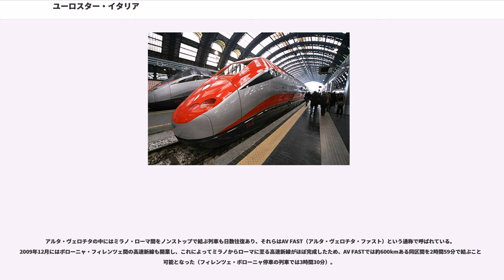ユーロスター・イタリア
ユーロスター・イタリア (Treni Eurostar Italia, ES*) は、イタリアを走る高速列車。かつてはイタリア国鉄 (Ferrovie dello Stato)、現在は民営会社であるトレニタリアが運行する。イタリア語ではエウロスタルやエウロスターと発音する。

イタリアに存在する高速新線(TAV)を最高速度250-300 km/hで走行する列車・車両の総称で、当初はペンドリーノと呼ばれていた。英仏間を結ぶユーロスターよりも歴史は古い。運行開始当初は、先頭車の形状が日本の新幹線0系電車を彷彿とさせる振り子式車両であるETR450が使用されていた。ディレッティシマ区間を中心に、主要都市から地方都市までくまなく路線網がある。

ペンドリーノからユーロスターと名称が変わった1996年頃には一等車、二等車ともに飲み物や軽食のサービスがあったが、現在茶菓のサービスは、一等車のみのサービスとなっている。また一等車では新聞を無料で配布もしている。

2001年頃までは自由席も連結されていたが、現在では全車全席指定席となっている。座席等級は一等車と二等車の2等級であり、一等車と二等車の間に挟まれる形で、座席が予約制の食堂車が連結される。

トーマス・クックなどの鉄道時刻表では「ES」の表記がされており、他の列車と区別されている。

ETR500デビュー当初、ユーロスターの名称を巡り英仏間を結ぶユーロスターと対立したが、結局イタリア側が譲歩してユーロスターの前に「イタリア」を冠し現在の名称となった。

2008年12月のミラノ・ボローニャ間高速新線開業に伴い、トリノ・ミラノおよびヴェネツィア・パドヴァからボローニャ、フィレンツェ、ローマを経てナポリに至るイタリアの回廊区間を走行する列車にはユーロスター・イタリア アルタ・ヴェロチタ（Eurostar Italia Alta Velocità,トーマス・クック時刻表では「AV」と表記される）の名前が与えられ、後述する改装済み車両がその運用へ充当されるようになった。この列車には従来のユーロスター・イタリアよりも高額の専用料金が設定されており、高速新線上では最高300km/h での営業運転を実施している。

アルタ・ヴェロチタの中にはミラノ・ローマ間をノンストップで結ぶ列車も日数往復あり、それらはAV FAST（アルタ・ヴェロチタ・ファスト）という通称で呼ばれている。2009年12月にはボローニャ・フィレンツェ間の高速新線も開業し、これによってミラノからローマに至る高速新線がほぼ完成したため、AV FASTでは約600kmある同区間を2時間59分で結ぶことが可能となった（フィレンツェ・ボローニャ停車の列車では3時間30分）。

その他、インターシティ（Intercity,都市間特急）で用いられる客車をかつてユーロスター・イタリアで用いられていた機関車（ETR500の第一世代）で挟んだ編成もあり、これはインターシティよりも高額の料金が設定されたユーロスター・シティ（Eurostar-city,トーマス・クック時刻表での表記は「ESc」）の名称にて、ミラノ-ヴェネツィア間等で運行されている。

1988年にイタリアのフィアット（現在鉄道車輌部門はフランス・アルストム社と統合された）が開発した振り子式で動力分散方式（電車）のETR450が投入されてから、ETR460・470・480と後継の振り子式車両が続々と登場している。1996年にはそれまでの動力分散方式ではなく、振り子機構もなくし、フランスのTGVや、ドイツのICE車両であるICE1同様、両端の電気機関車の間に客車を挟んだ動力集中方式（機関車方式）のETR500が投入され、イタリアでも最高速度300 km/hでの営業運転が実現した。なお、この車両はイタリアの工業デザイナー、ピニンファリーナが手掛けたことでも知られている。

2008年から内外装のリニューアルが行われている。改装後の車体外装は赤をベースとしてシルバーグレーのツートンカラーを組み合わせた鮮やかなカラーリングとなり、Frecciarossa（フレッチャロッサ、赤い矢の意）の愛称が与えられた。

なおFrecciarossa（フレッチャロッサ）に関しては、2015年6月14日より、ミラノ、ローマ間で、動力分散方式の新型車両ETR400使用による、Frecciarossa1000(フレッチャロッサ1000)の営業運転が開...